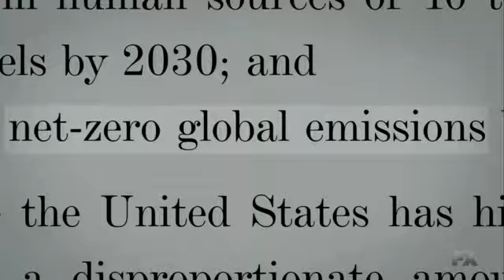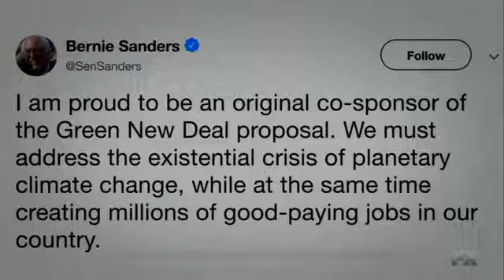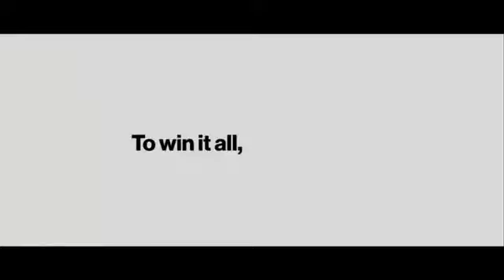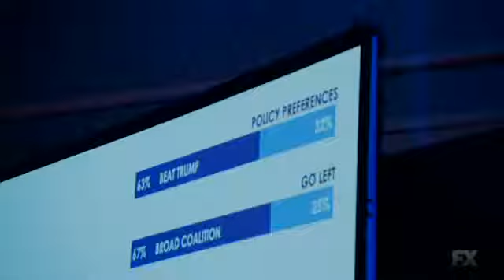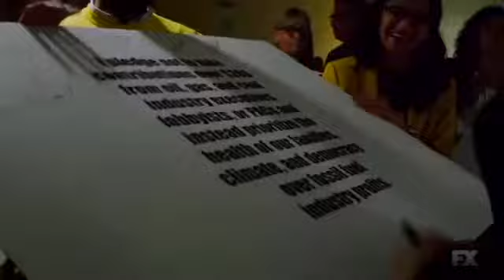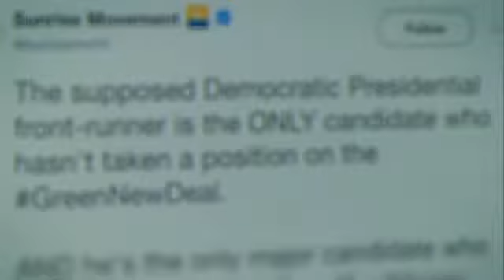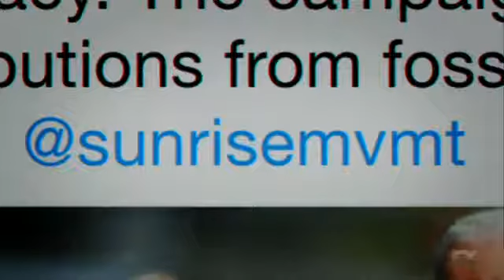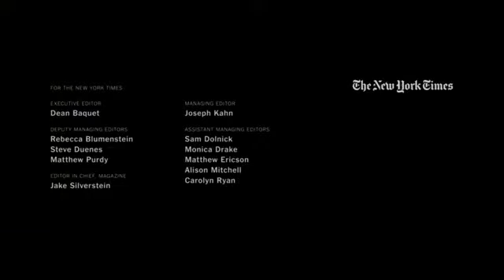Matt Bennett and Lanae Erickson on NYT The Weekly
Many Democrats want their 2020 presidential nominee to do two things above all: Defeat Donald Trump and protect the planet from imminent environmental disaster. But liberal activists, party officials and even some of the candidates themselves disagree on how far left the party should go to successfully accomplish both tasks. How they settle their differences over proposals like the Green New Deal, a groundbreaking climate-change plan, will likely influence the party’s — and the country’s — future.